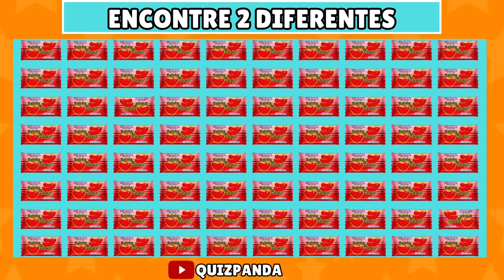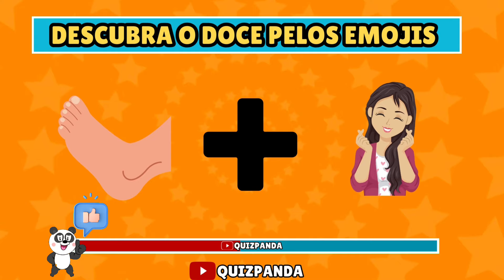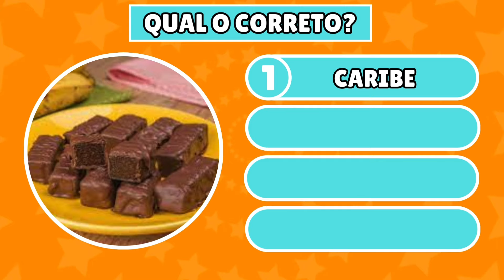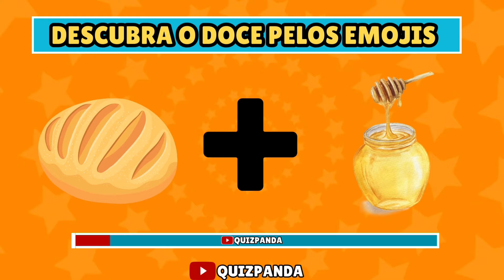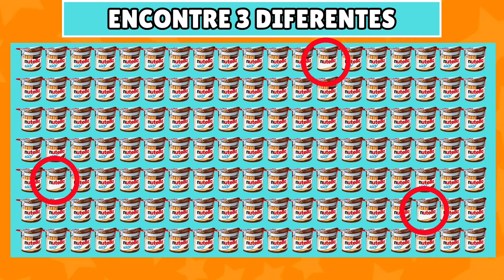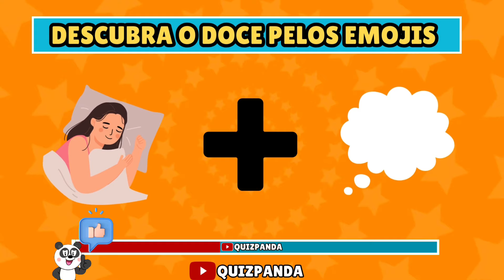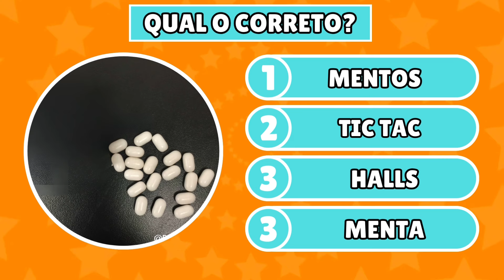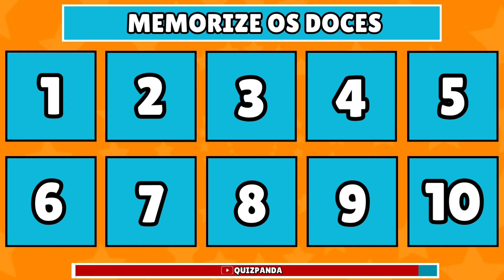🙊SUPER QUIZ DOS DOCES |🎂Tenho Certeza Que Você Não Acerta 20% Do Desafio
Bem-vindo ao nosso incrível Desafio dos Doces, onde a diversão encontra a deliciosa aventura! 🍬🍭 Prepare-se para testar seus conhecimentos sobre os mais diversos doces do mundo em um quiz cheio de surpresas e sabores inesperados.

👉 Como funciona:

Assista ao vídeo e confira uma variedade de doces de diferentes partes do globo.
Enquanto você admira as guloseimas, será desafiado com perguntas intrigantes sobre sua história, ingredientes e curiosidades.
Mantenha seus olhos atentos, pois alguns desafios envolvem provar e adivinhar o sabor dos doces apresentados. Prepare suas papilas gustativas!
🍫 Quem pode participar:
Este desafio é para todos os amantes de doces, desde os especialistas em confeitaria até aqueles que simplesmente adoram saborear algo doce de vez em quando. A diversão é garantida para todos!

Não perca a oportunidade de se deliciar com esse desafio único e testar seus conhecimentos sobre o doce universo dos sabores! Aperte o play, desfrute da doçura e veja se você tem o que é preciso para se tornar o mestre dos doces. 🍬🏆